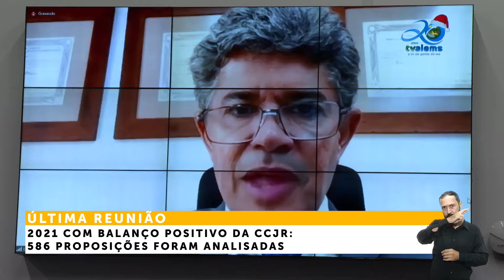CCJR analisou 586 proposições em 2021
Na última reunião do ano, a Comissão de Constituição, Justiça e Redação emitiu parecer favorável a vários projetos que valorizam os servidores públicos estaduais e os cidadão sul-mato-grossenses.